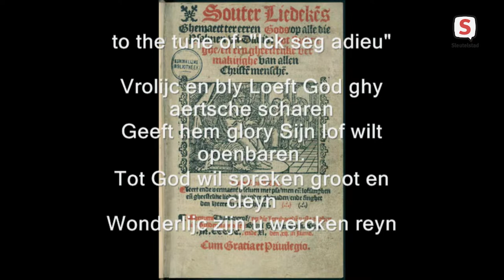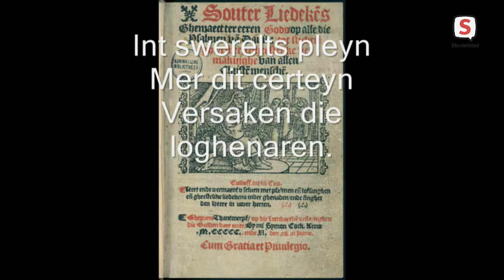Licht op Leiden - Aflevering 83 met zangeres Margot Kalse - (6 februari 2022)